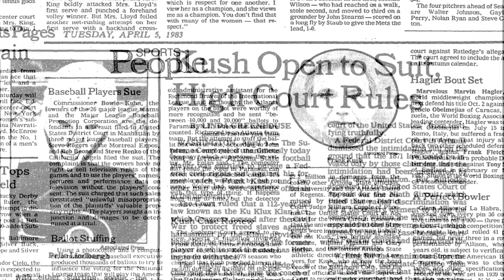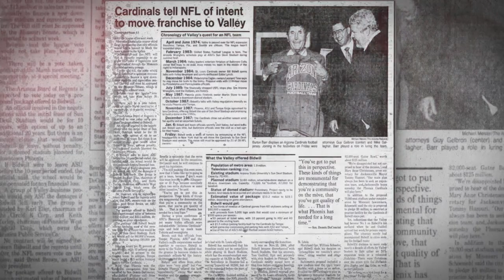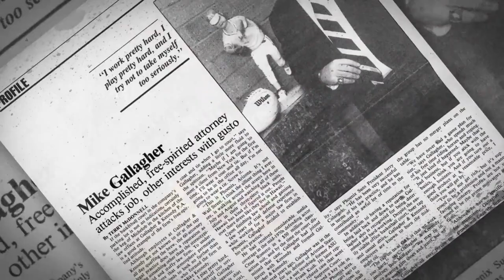Case Study - Tribute Video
KB Woods Productions was commissioned to produce a memorial video for presentation at Chase Field in April 2023, honoring the memory of former ASU baseball player, attorney at law, and business leader Mike Gallagher, who passed away in 2022. The project involved conducting 11 interviews with Gallagher's former teammates, coaches, colleagues, and family members. The team at KB Woods Productions researched Gallagher's life and career, crafting a script that captured the essence of his legacy. The narration was delivered with sensitivity and reverence, and the final product was a fitting tribute to Gallagher's life and achievements. The video was received with heartfelt appreciation by the audience at Chase Field.